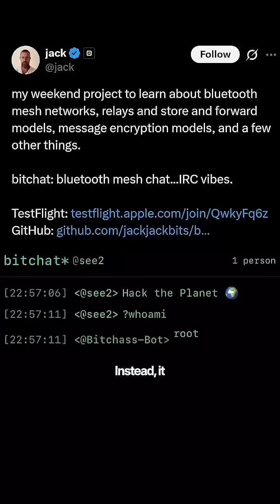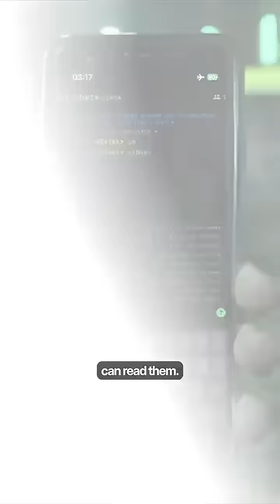This App lets You Send Messages without Wi-Fi : BitChat 🤯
What if you could send messages without the internet, Wi-Fi, or cell towers? Jack Dorsey's new app, Bit Chat, makes that possible using Bluetooth Low Energy and mesh networking. In this video, we break down how Bit Chat works, from LZ4 compression to BLE advertising, and explore its game-changing potential for communication during disasters or internet shutdowns.